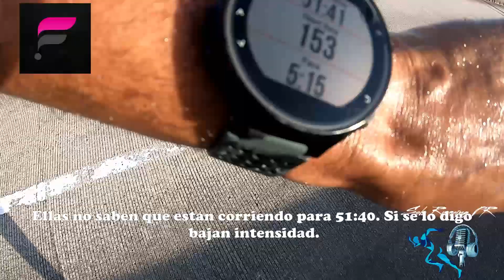Engañé a mi Esposa Corriendo 10 KM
Les cuento que le hice creer a mi esposa que corriamos para 55 minutos en el 10K Angel Alvarez. En ningun momento le dije que era para 52 minutos y vean el resultado.